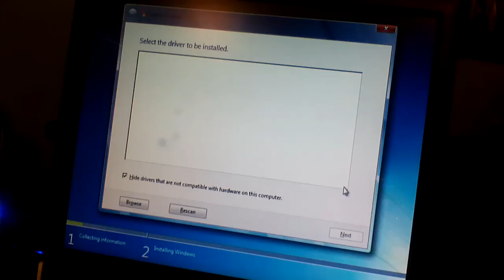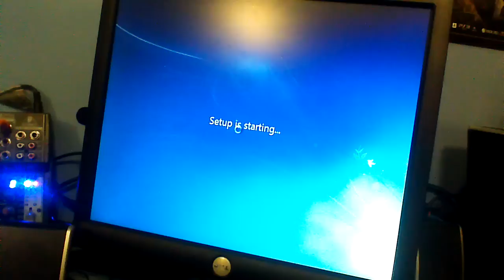► Windows Install | USB Driver Issue FIX!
I hope I help some people out with this, it took forever for me to figure out what was wrong and how to fix this.
Just move your USB device to another USB hub!